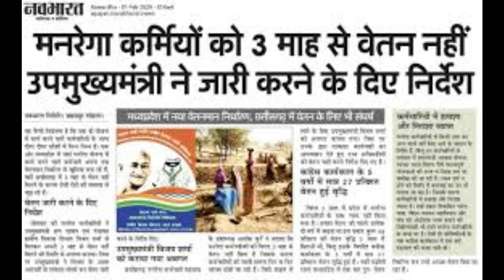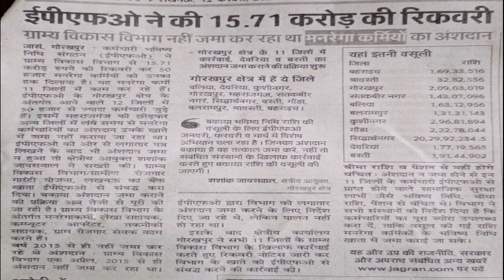बीसी सखी मनरेगा मेट बहुत बड़ी खबर पीएफ सबको मिलेगा आदेश जारीbcsakhi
up bc sakhi result merit list
up bc sakhi merit list
self help group kya hai,
self help groups in rural develpoment,
up self help group vacancy,
panchayat sahayak news,
up panchayat sahayak latest news today,
gram panchayat sahayak latest news,
panchayat sahayak latest news today,
mahila samuh,
Up news,
News trending topics,
Up lockdown news,
Uttar pradesh news,
Bank account news,
Samachar,
Dls news,
Uttar Pradesh ki news,
Hindi news,
Devotional video,
Festival,
Vrat,
Trending news,
Political news,
Delhi bihar news,
Aaj ki badi khabar,
New video News,
clean news up,
up news,
up samachar,
uttar pradesh samachar,
up ka samachar,
uttar pradesh ke mukhya samachar,
up weather news,